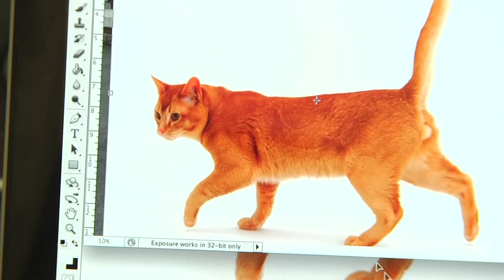Half-Cat: The Documentary - Part 2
Andrew Womack, Alleged photographer of the Google Streetview half-cat contacted the HCFRO with claims that the half-cat is not a hoax. We explore his claims in Part 2 of Half-Cat: The Documentary.

Erwin Hobbes, author of Half-Cat: A Partial History. A photographic history of rare bipedal cats and related feline apocrypha from the unplumbed depths of cat science.